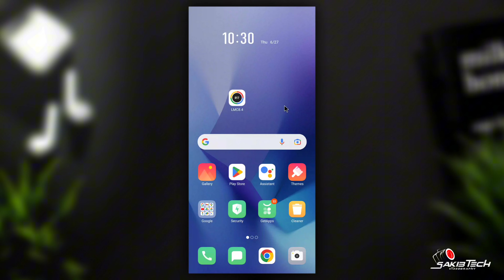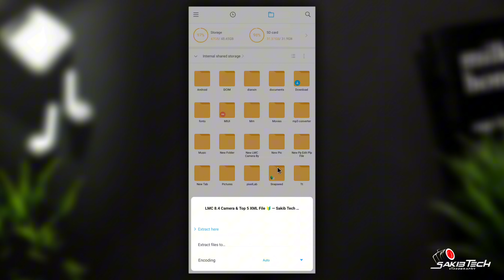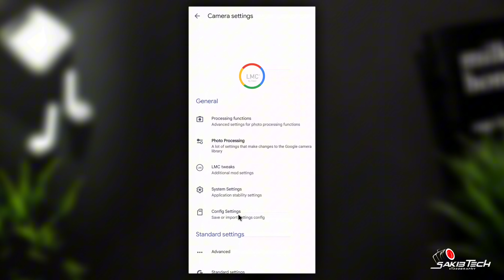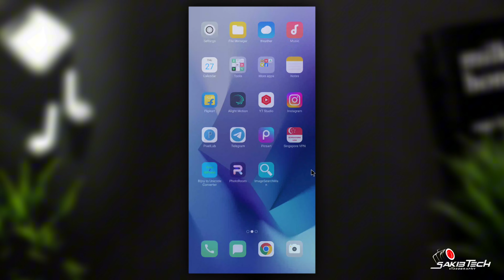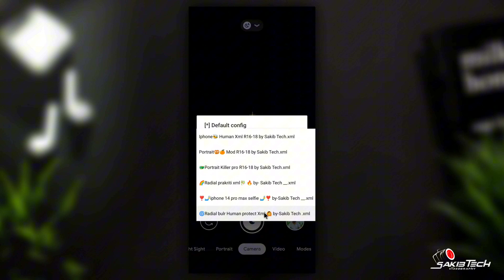New LMC8.4 Camera & Top 5 XML Config File | নতুন LMC8.4 সবার মোবাইলে সাপোর্ট করবে ⚠️ | Sakib Tech ✅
〓 KEYWORDS —≽
New LMC8.4 Camera Setup & Top 3 XML Config File 2024
নতুন LMC ক্যামেরা Install হবে সবার মোবাইলে
New Camera App 2024
Gcam LMC 8.4 এর সকল সমস্যার সমাধান
LMC 8.4 Camera Install & Open Problem Solve
how to setup LMC8.4 in any device realme oppo vivo Xiaomi tecno infinix
How To Install & Setup XML file Gcam lmc camera
GCAM LMC8.4 Camera Setup
LMC8.4 Camera Setting

         • 🆃🅷🅰🅽🅺   🆈0⃣🇺  🆂🇴  🅼🇺🅲🅷 •